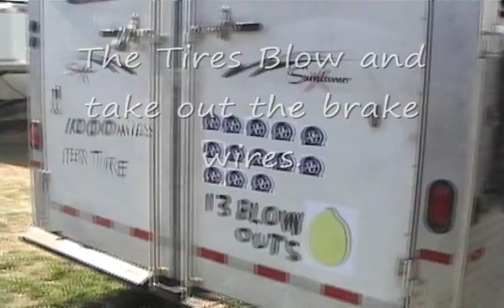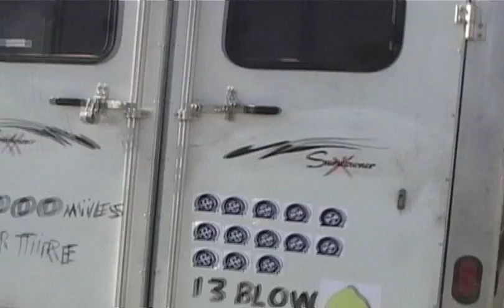Sundowner Trailer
Sundowner Living Quarters Horse Trailer is Dangerous.